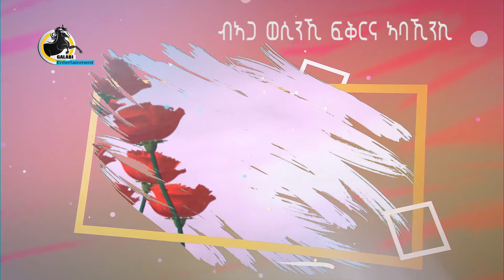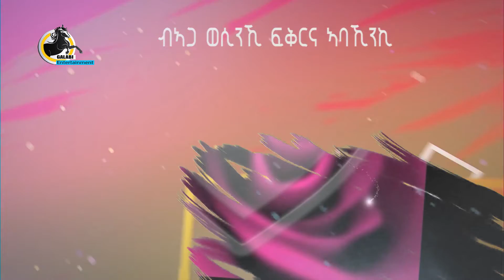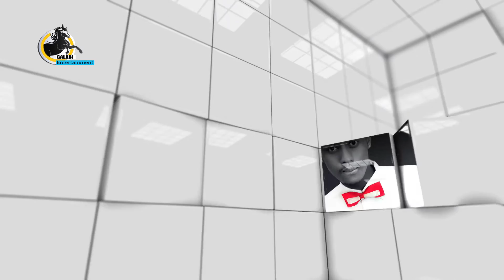MESERET EBUY TEGAGIKI ተጋጊኺ New Ethioian Music 2019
Welcome to the official channel of Galabi Entertainment.